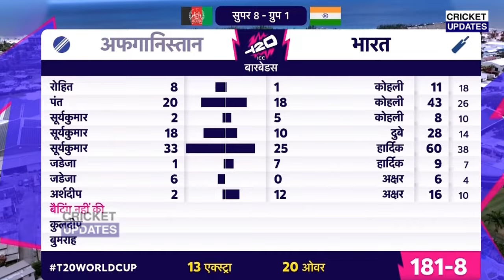IND Vs AFG: देखिए जीत के बाद रो पड़े Bumrah फिर Rohit के कहा ऐसा सुन करोगे सलाम